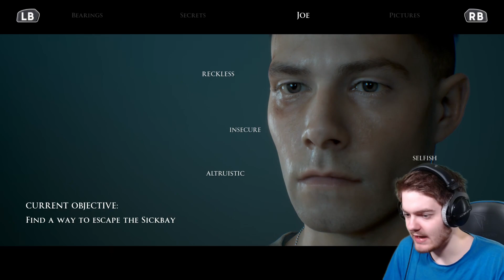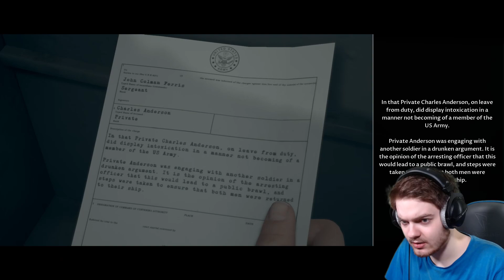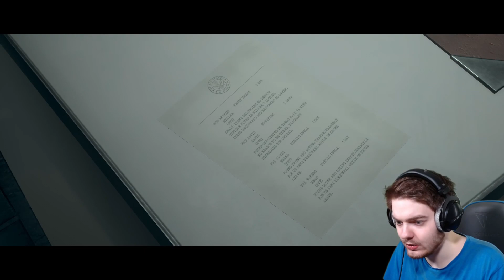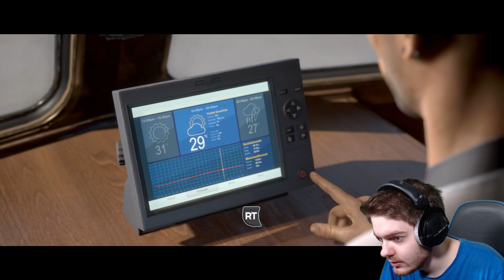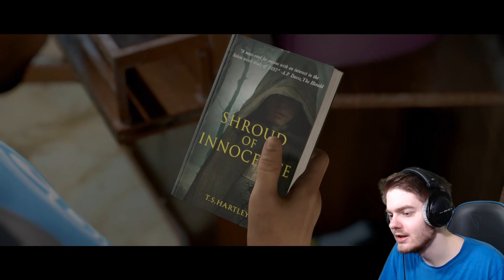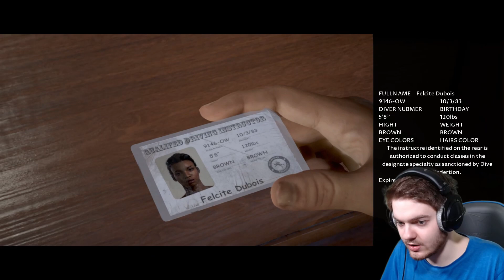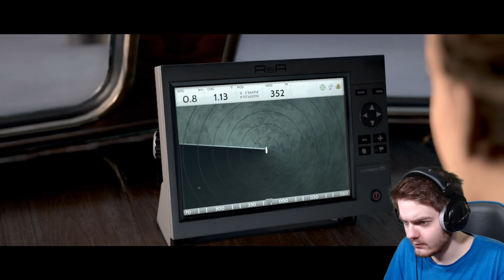TERROR IN THE SOUTH PACIFIC! | Man of Medan – Part 1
After having finished The Quarry (currently playing for a 2nd time off screen) we now start Supermassive Games' Dark Anthology Pictures with the first game in the series, Man of Medan!

After a terrifying prolog set in 1947 that saw a US Military ship undergo a terrifying massacre, our crew of 5 finds themselves on the south pacific ocean near it to go dive, having located an old, shot down US Military airplane.

We not only realize that we are not alone out there, but also that our choices already start to matter - enjoy!

Man of Medan Blind Playthrough
Let's Play Man of Medan
Man of Medan Walkthrough

Man of Medan Julia, Alex, Brad, Fliss, Conrad, Joe, Charlie, The Curator, Olson, Junior, Danny, Manchurian Gold

Arielle Palik, Kareem Alleyne, Shawn Ashmore, Ayisha Issa, Sean Colby, Kwasi Songui, Chimwemwe Miller, Russell Yuen, Chris Sandiford, Sean Colby, Adrian Burhop